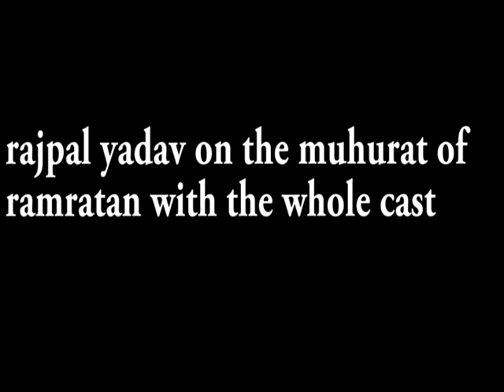rajpal yadav on the muhurat of ramratan with the whole cast